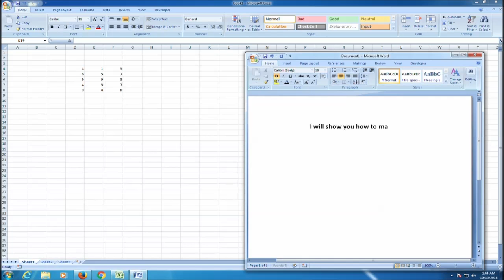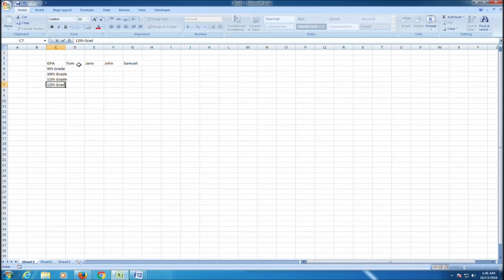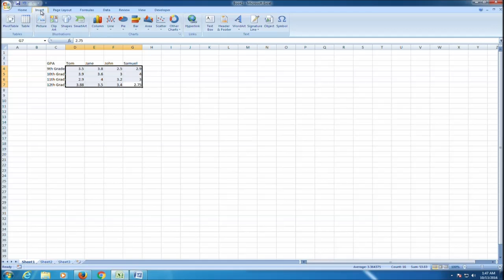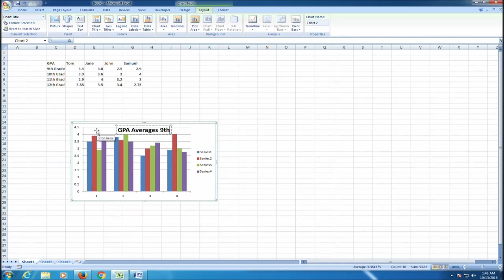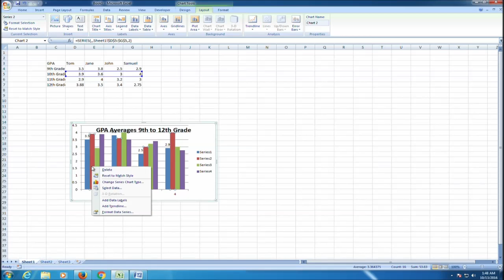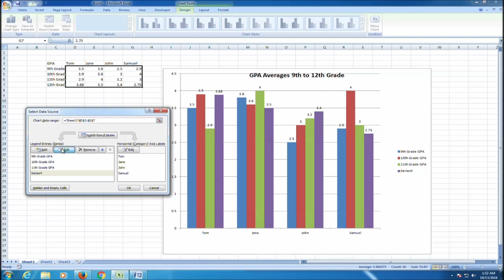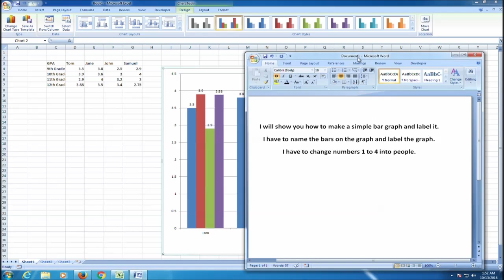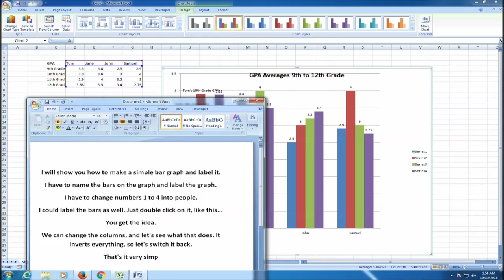Excel How to Make Simple Bar Graphs and Label Them